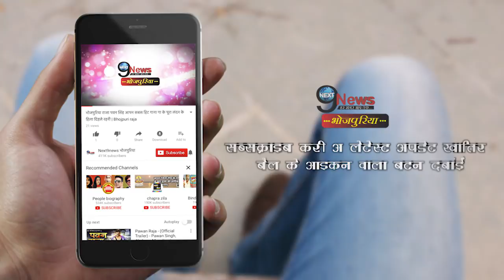SHOCKING: गंदे गानों का लोगों पर हो रहा है ऐसा असर, स्कूल में लड़की से टीचरों ने करवाया अश्लील डांस